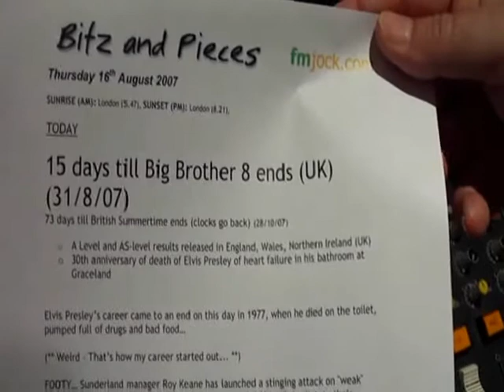16th August 2007 Big Brother 8 Update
Phil James @ Breakfast and the Time 106.6 Team have another update for you